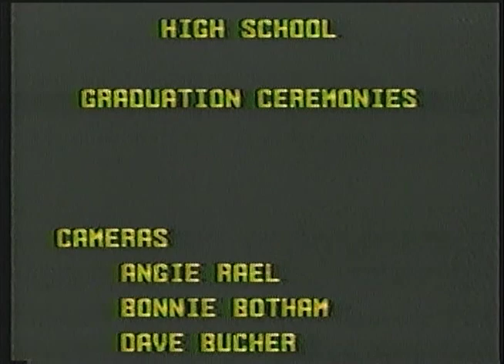Wheat Ridge High School Graduation 1986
Video Recording of my high school Graduation